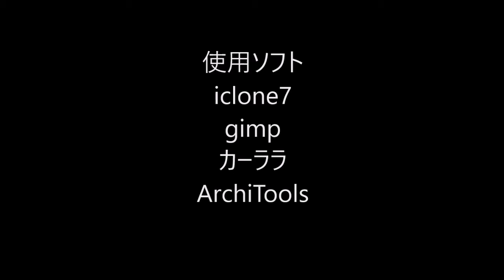ryuhou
上記URLで、販売します。新たなる挑戦で、昔使ったソフトでカーララとアーチツールで、3dxchange7とiclone7で、日本風に制作しました。結構細かくできました。
お手頃な団で販売します。波状系無しです。
It will sell with the above URL. With a new challenge, I made the Japanese style with 3dxchange 7 and iclone 7 with Carlara and arch tool with old used software. It was pretty finely made.
We will sell it at an affordable party. No wavy system.